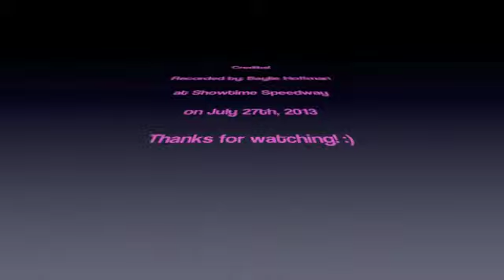Kids Fast 4 ~ 7-27-13 ~ Showtime Speedway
DRIVERS!~
4- Zak Graham
3- Tyler Porter
7- Baylie Hoffman (Me)
1- Dodge Carlbert
18- Bobby Rotkis